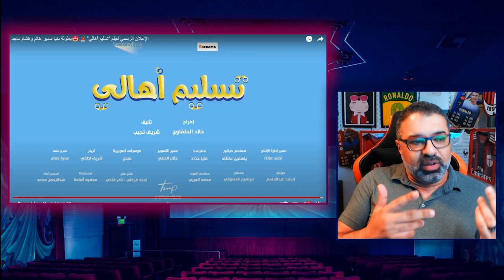تريلر رياكشن للفيلم العربي "تسليم أهالي" | Filmgamed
مشاهدة أولى وتفاعل مباشر وتحليل لأهم مشاهد التريلر الكامل لفيلم "تسليم أهالي" المنتظر عرضه في 3 أغسطس  من عام 2022. البطولة لهشام ماجد ودنيا سمير غانم ودلال عبد العزيز وبيومي فؤاد. السيناريو لشريف نجيب والإخراج لخالد الحلفاوي.